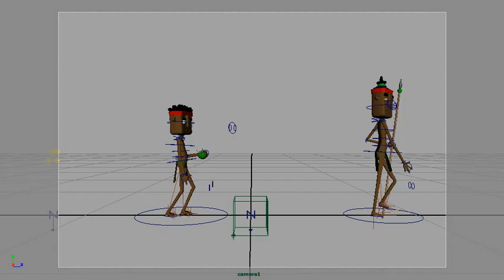Scene 1 Walk into shot with nCloth